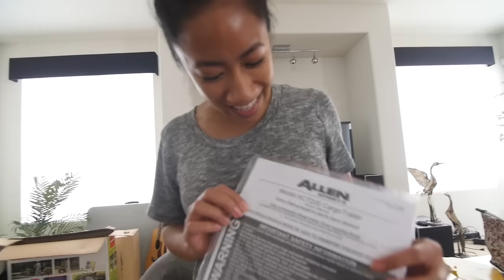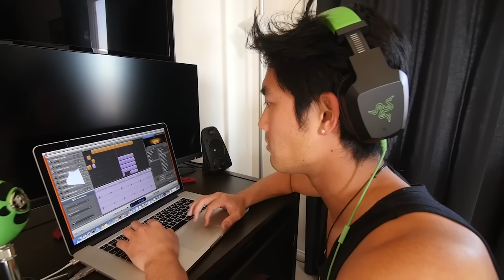Greg's Medieval Surprise Performance!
Greg was out of town for a couple days before his birthday and we decided to throw him a little a surprise performance!